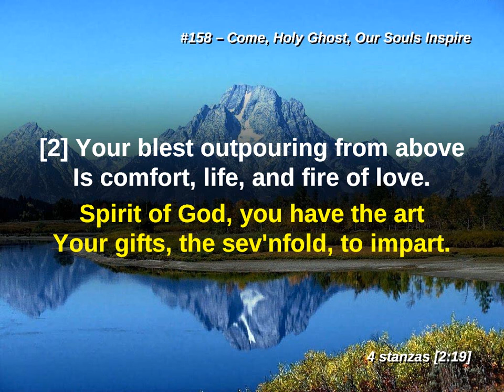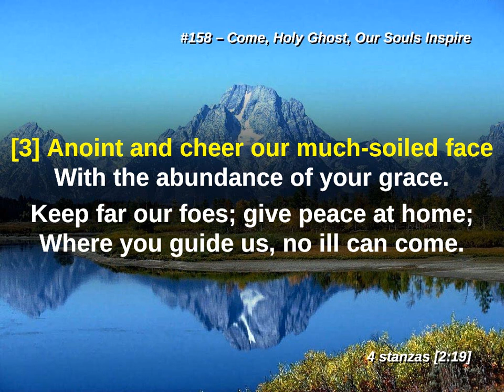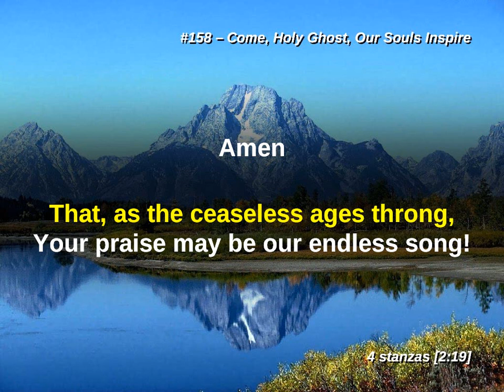Come, Holy Ghost, Our Souls Inspire LW 158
Lutheran Worship